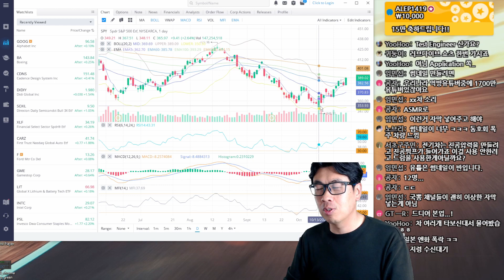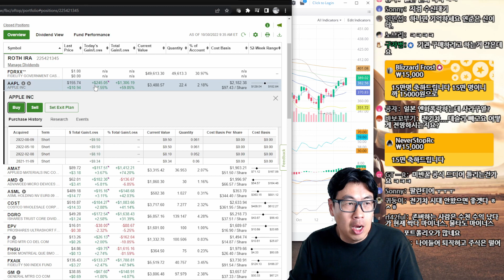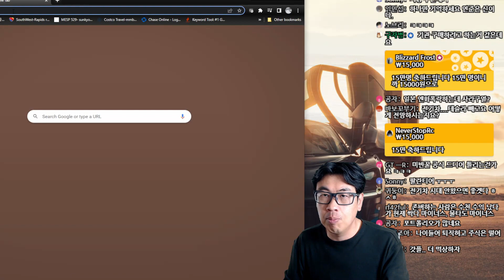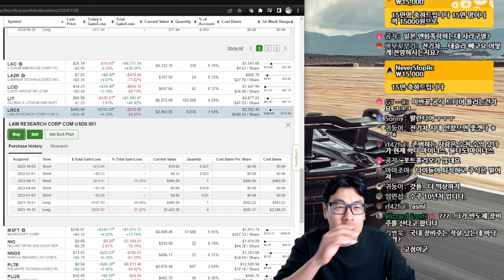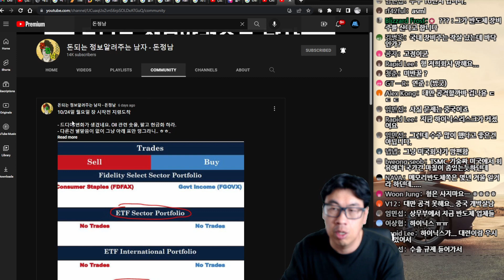하락장에서 수익내기 프로젝트 9주차 - 전문가도 틀린걸까?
주식시장이 2주연속 반등을 하면서.. 그동안 벌었던 돈정남 프로젝트의 수익율은 다 까먹고 있는데..

9주차 기록 - 전문가를 계속 믿는게 맞는걸까?